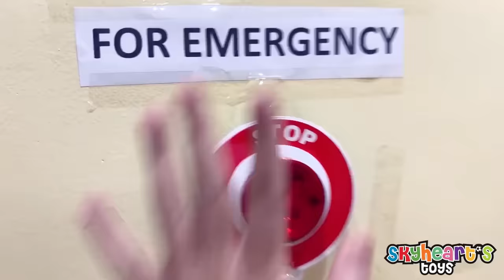MEGA GIANT SPIDER vs. Skyheart Part 1! huge insect battle playtime dinosaurs kids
A very BIG, BIG, BIG spider insect got inside our house and it started turning everyone to candies! It spawns baby spiders too.